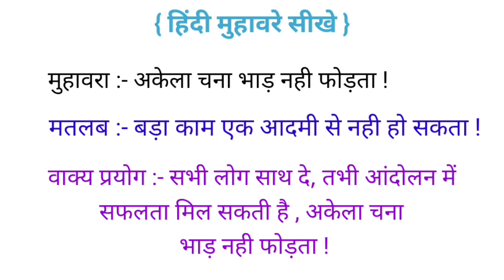अकेला चना भाड़ नही फोड़ता - मुहावरे का हिंदी मतलब क्या है | Muhavare In Hindi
अकेला चना भाड़ नही फोड़ता - मुहावरे का हिंदी मतलब क्या है | Muhavare In Hindi | Muhavare